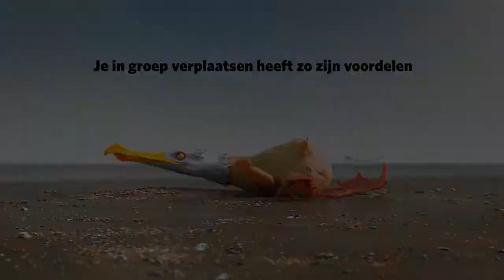DeLijn Crabs File HD1280x720 v015 H264